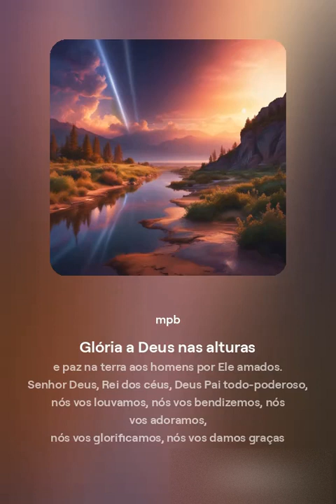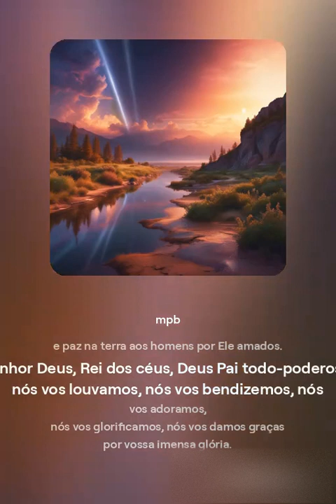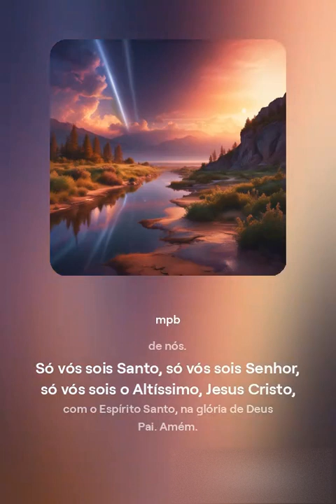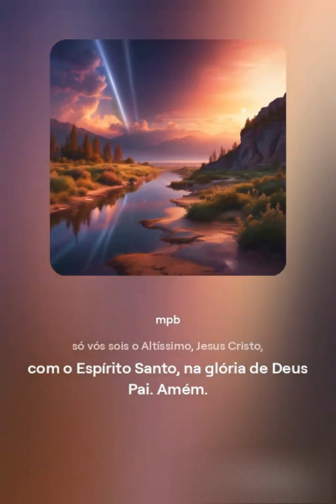Glória a Deus nas alturas - Músicas da Santa Missa